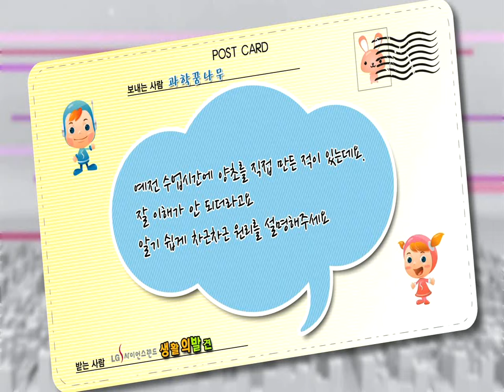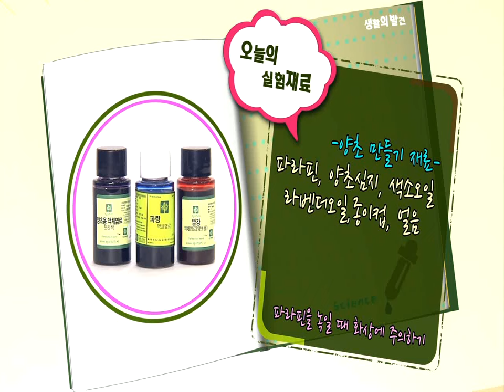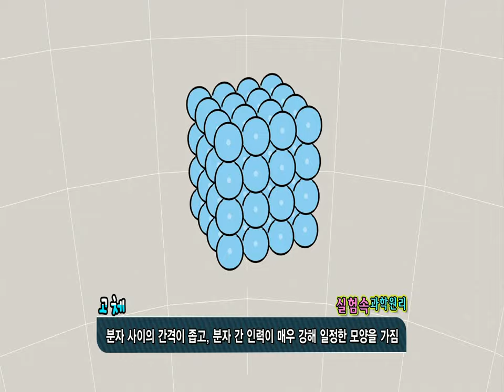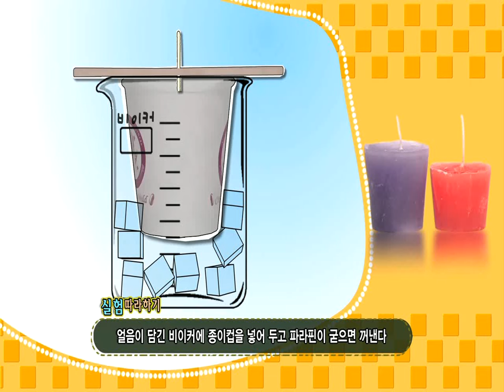[생활의 발견] 향기솔솔 컬러양초만들기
실험개요
탐구 : 양초를 만들면서 파라핀의 상태변화를 관찰한다.
지식 : 물질의 다양한 상태변화를 알아볼 수 있다.
태도 : 물질의 상태에 따라 고체, 액체, 기체의 정의를 알 수 있다.

실험재료
파라핀, 양초심지, 색소오일, 라벤더오일, 종이컵, 얼음, 나무젓가락
(후략)